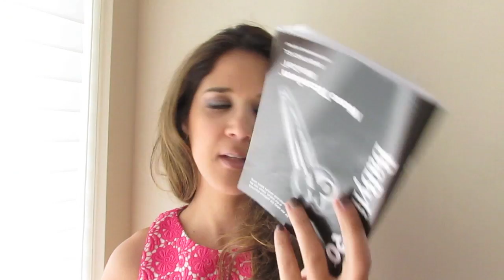Resenha - MiraCurl Babyliss